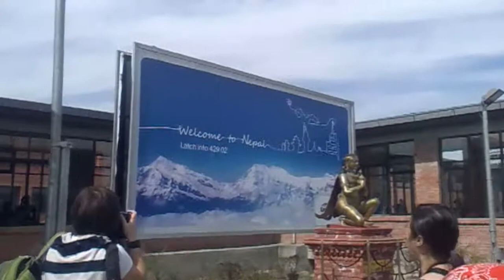จากสนามบินเข้าสู่ย่านทาเมล เนปาล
Nepal เนปาล หลังจากผ่านพิธีตรวจคนเข้าเมืองที่สนามบินแล้วสต๊าฟของทางเกสต์เฮาส์ก็พาเรานั่งแท็กซี่ไปยังย่านทาเมล